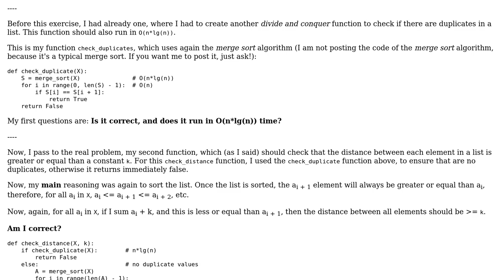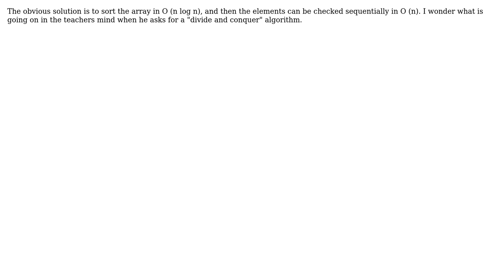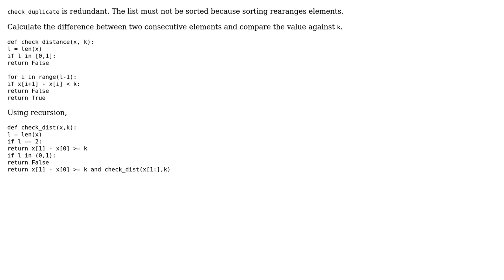Software Engineering: Check distance between all elements in a list of numbers in O(n\*lg(n))